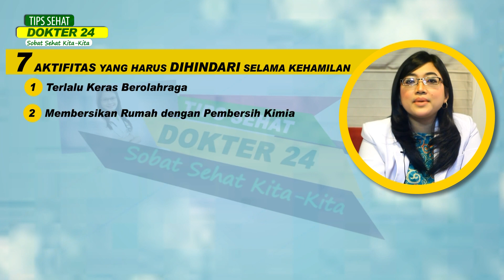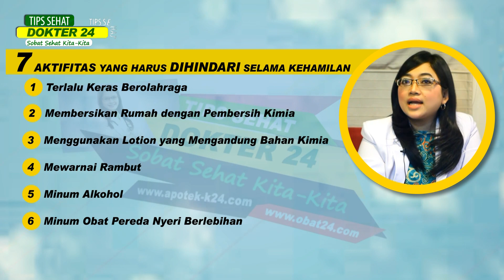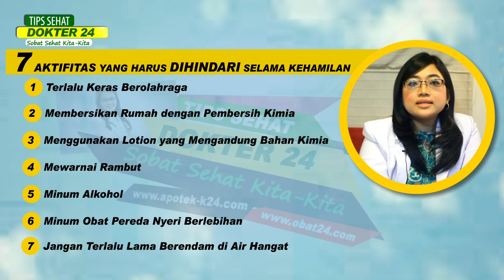Dokter 24 : 7 Aktifitas Yang Harus Dihindari Selama Kehamilan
Saat hamil, seorang ibu harus membatasi aktivitasnya karena kesehatan janin bisa terganggu. Oleh karena itu, sebaiknya seorang ibu mengurangi 7 aktivitas berikut ini agar perkembangan janin tidak terganggu. Salam Sehat.
7 ACTIVITIES THAT SHOULD BE AVOIDED DURING PREGNANCY
During pregnancy, a mother should limit her activities because fetus health can be disturbed. That is why it is better for mother to stop doing these 7 activities so that the development of the embryo goes well. Salam Sehat.

MEDI-CALL: DOKTER KE RUMAH ANDA